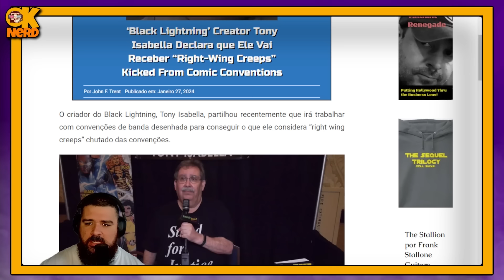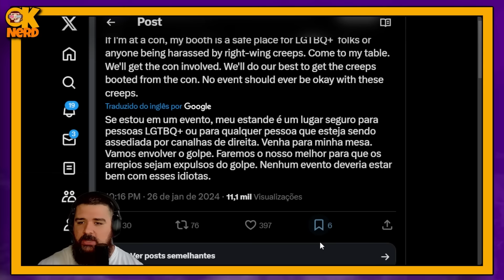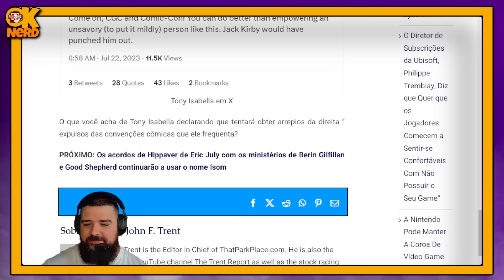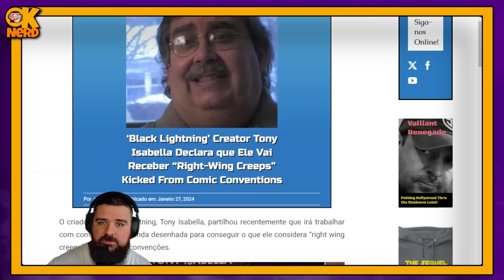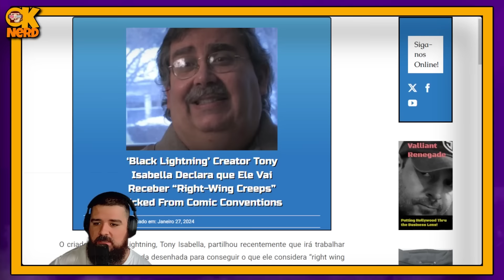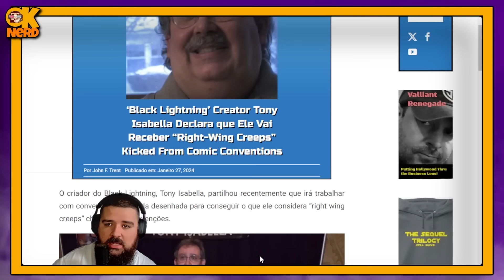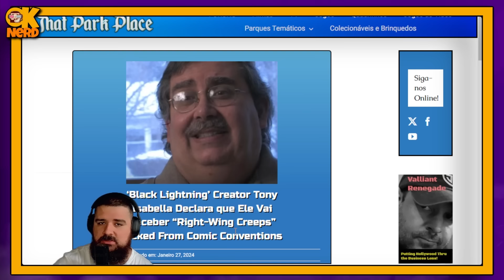A NERDOLACON VEM AÍ E OS CHEIROSOS VÃO CHORAR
🚀 Torne-se um Criador de Conteúdo de Sucesso com Seu Celular! 🌟

Descubra o caminho para o sucesso no mundo digital com nosso programa exclusivo de cursos online. Se você sonha em dominar a arte de criar conteúdo envolvente para a internet usando apenas o seu celular, você está no lugar certo!

1️⃣ Domine o Inglês e Amplie Seu Alcance Global 🌍

Beway - Inglês Definitivo: Desbloqueie a fluência em inglês com um método prático e eficaz. Fale inglês sem medo, mesmo sem sair do país. Transforme sua vida e carreira com inglês verdadeiro.
2️⃣ YouTube Mastery - Segredos da Edição e Criação 🎥

Edição de Vídeo: Aprenda técnicas por trás de canais de sucesso e domine a arte da edição e roteiro com o mentor Peter Jordan.
3️⃣ Magia da Edição no Celular - Vídeos e Fotos 📱

Edição pelo Celular: Domine a edição de vídeos e fotos direto no seu celular. Aprenda a usar ferramentas avançadas e torne seu conteúdo irresistível.
4️⃣ TikTok Mastery - Crie Vídeos Virais Facilmente 💥

Capcut Viral para TikTok: Desvende os segredos para criar vídeos virais no TikTok. Utilize o CapCut para criar conteúdos que capturam atenção instantânea.
5️⃣ Oratória Impactante para Vídeos Inesquecíveis 🎤

Curso de Oratória: Aprenda a falar de forma cativante e impactante. Eleva a qualidade do seu conteúdo com habilidades de oratória de alto nível.
6️⃣ IA na Produção de Conteúdo - A Revolução Digital 🤖

Inteligência Artificial para Conteúdo: Explore como a IA pode revolucionar sua produção de conteúdo. Aprenda a criar mais rápido, melhor e de forma mais inteligente.
🌟 Oferta Especial por Tempo Limitado! 🌟

Com esse programa completo, você estará equipado para criar conteúdo incrível, expandir seu alcance e deixar sua marca no mundo digital. Não perca essa oportunidade de transformar sua paixão em uma carreira de sucesso!

💡 Seu Futuro Como Criador de Conteúdo Começa Agora! 💡
Ei nerd, quer criar um canal de sucesso sem mostrar o rosto? O mentor Peter Jordan revela os segredos em novo curso.
Aprenda as técnicas por trás de canais como "Acredite ou Não" com milhões de inscritos.
Domine SEO, edição, roteiro e muito mais. Bônus exclusivos.
Invista em você e alavanque seu canal! Valor original R$2.500 por apenas 12x de R$29.
Ação limitada. Aproveite já essa chance de ouro de aprender do melhor e decolar no YouTube.
Sua chance de virar esse jogo!